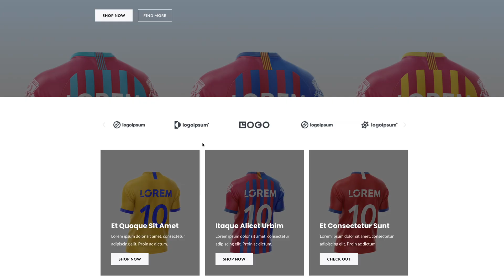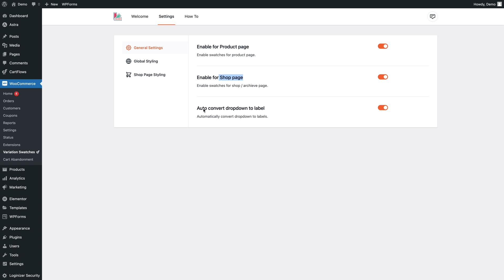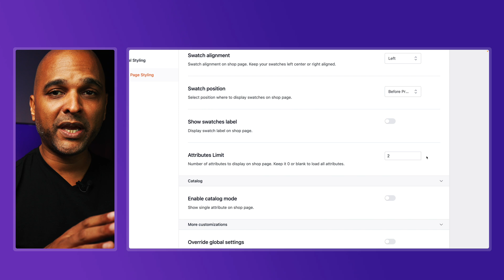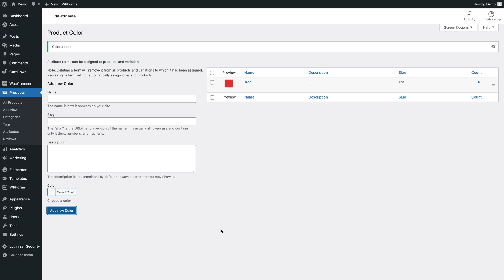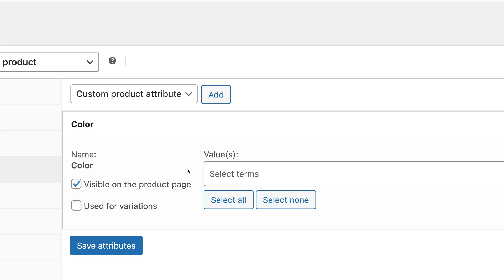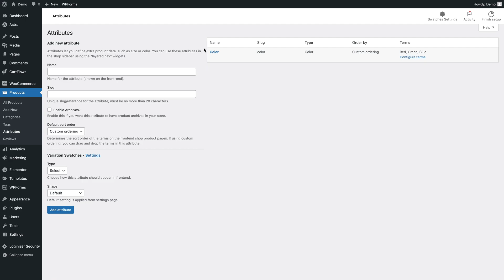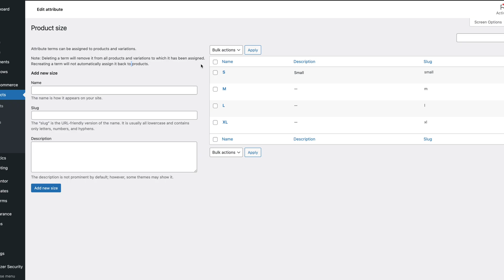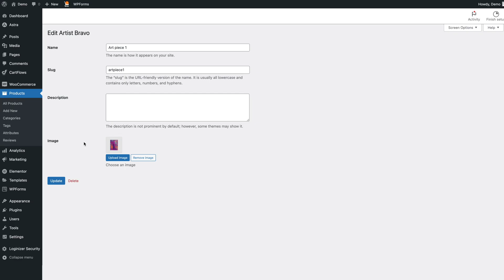How To Use Variation Swatches For WooCommerce - EASY!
How to use variation swatches for Woocommerce - More than 100K Downloads already!

0:00 - Hook
0:26 - What We're Going To Build
0:55 - Adding Our Main Plugin
01:15 - Plugin Setup
03:32 - Creating Attributes
04:17 - Configuring Terms
04:48 - Creating A Variable Product
07:05 - Editing Attributes & Terms
07:38 - What We've Built
08:23 - Using Label Swatches
09:35 - Using Image Swatches
10:26 - Outro

🤔 Just starting to create a website?

🤔 How to use the Astra Theme (Step by Step)

📌 About Us 📌

At Brainstorm Force, we believe creating a website should not be complicated.

🟣 ProjectHuddle to get sticky-note style feedback on your websites and designs